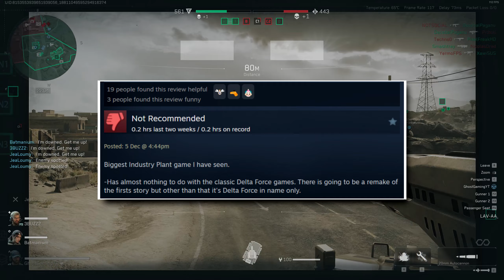Does Delta Force Deserve These Steam Reviews..? ► Worth Installing?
Delta Force's initial Steam review scores are lower than expected - but are they fair, is the game simply getting review-bombed, and more importantly should you install it?

00:00 Intro
01:42 Anti-Cheat Concerns
03:30 Should You Be Worried?
05:04 Fixes
06:46 Additional Problems